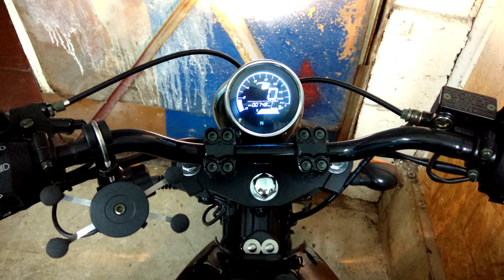Junak m11 cafe zimowe przepalanie 😉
Ciepły garaż 😉 sprawdzamy palenie i akumulator 😀